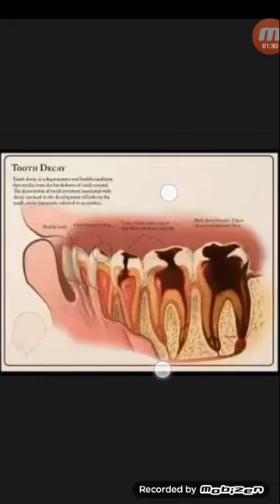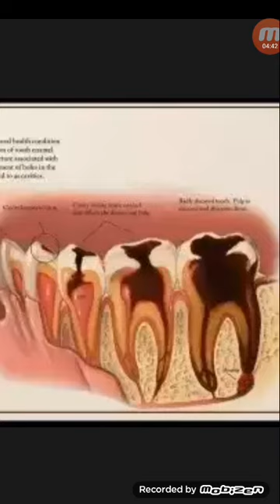দাঁতে গর্ত আছে,আগে কয়েকবার ব্যাথাও হয়েছিলো এখন ব্যাথা নাই এমন দাঁতের জন্য করনিও...